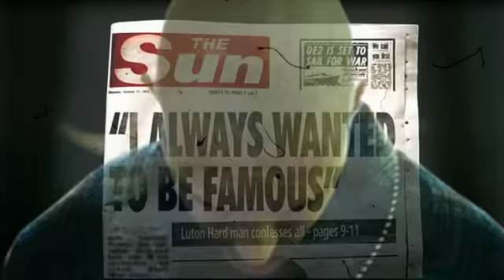Torture Killer vs. Bronson ("I bathe in their blood")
Fan MUSIC VIDEO by koRni
INROK FILMS | 2010

I actually made this video already at Summer/Fall 2010. Never uploaded because i thought about redoing it in High Definition - CBA, too much work. Please don't dislike just if you don't like metal. I made this for fun to all death metal fans out there including myself. Love this song! \,,/
///koRni